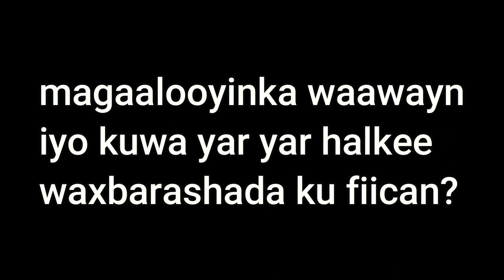Wax ka ogow | halkee ku fiican waxbarashada magaalooyinka waawayn iyo kuwa yar yar | Dalka Turkiga!?